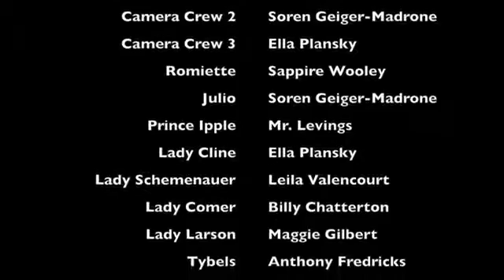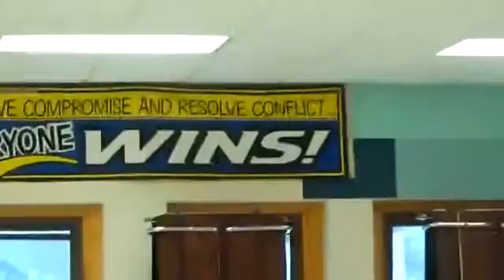Romiette and Julio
this is about romiette and julio